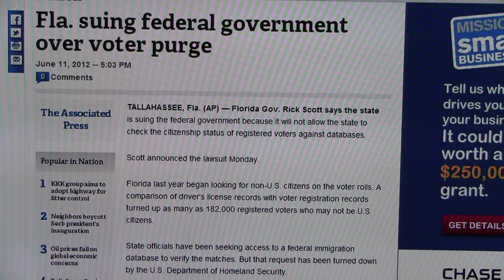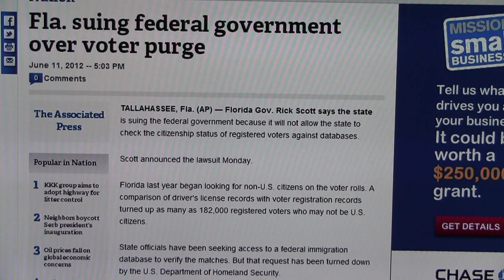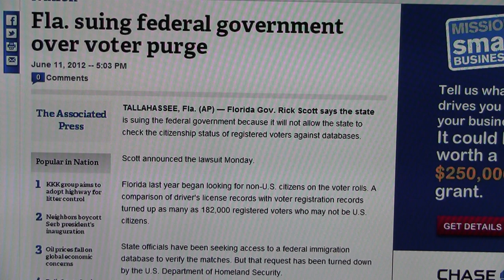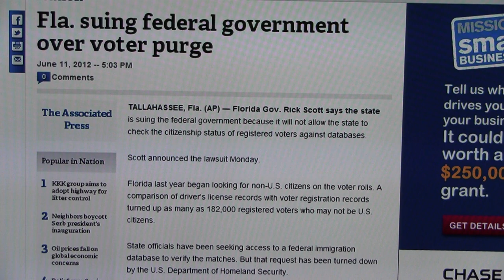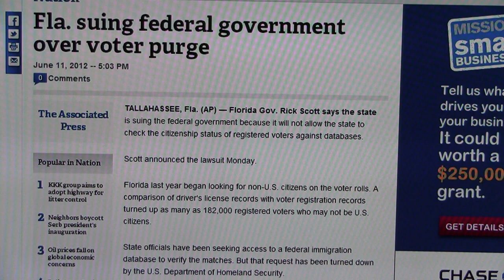Florida Suing Federal Government over Voter Purge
TALLAHASSEE, Fla. (AP) — Florida Gov. Rick Scott says the state is suing the federal government because it will not allow the state to check the citizenship status of registered voters against databases.Scott announced the lawsuit Monday.

Florida last year began looking for non-U.S. citizens on the voter rolls. A comparison of driver's license records with voter registration records turned up as many as 182,000 registered voters who may not be U.S. citizens.

State officials have been seeking access to a federal immigration database to verify the matches. But that request has been turned down by the U.S. Department of Homeland Security.

So far, the state has given a smaller list of some 2,600 names to local election supervisors. But that list has come under fire for errors.